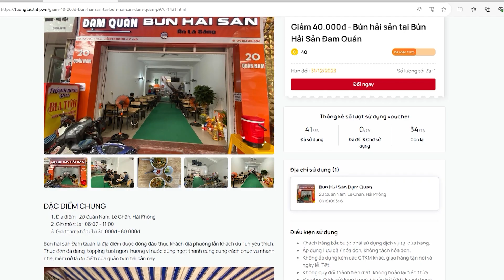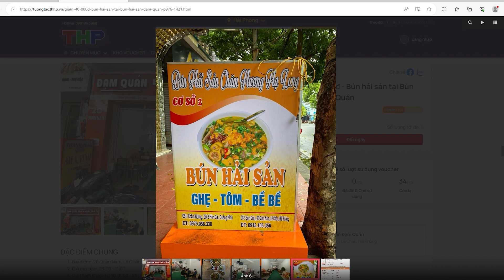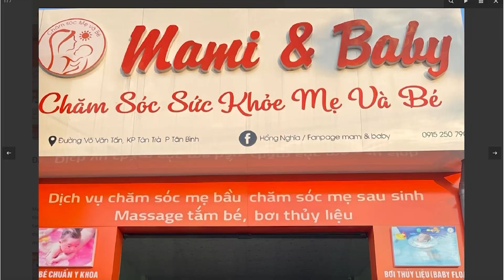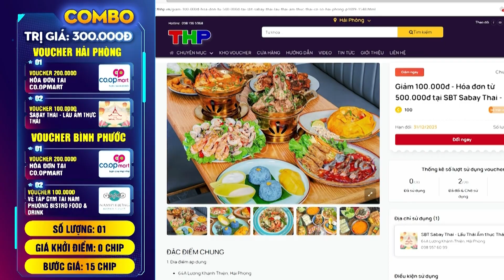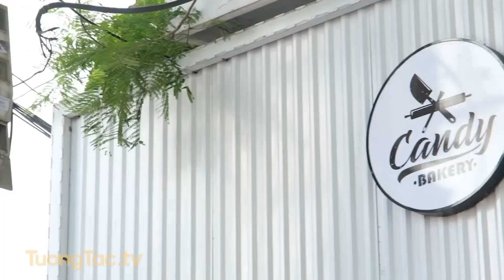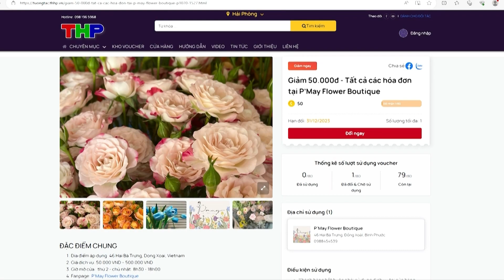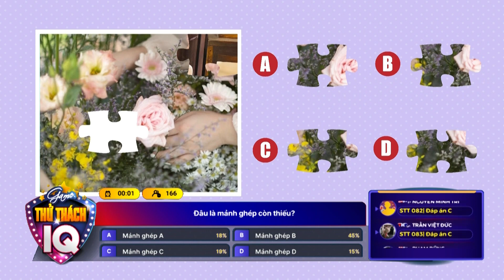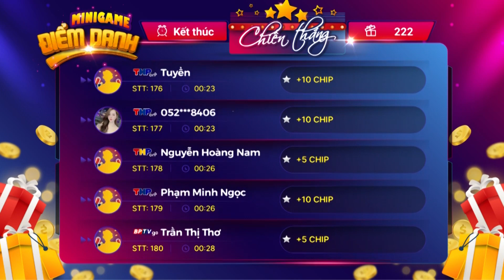Triệu Phú Voucher Online | số 15/11/ 2023